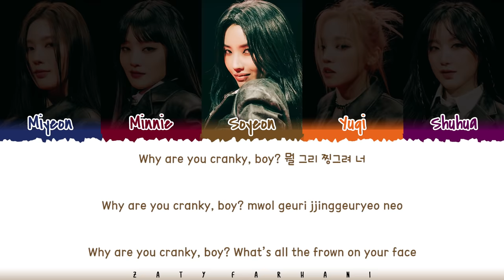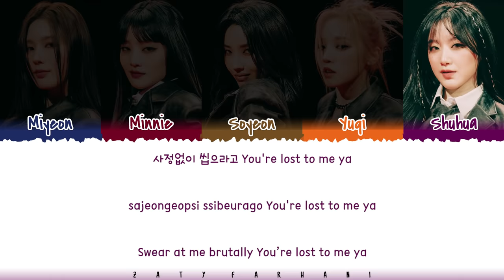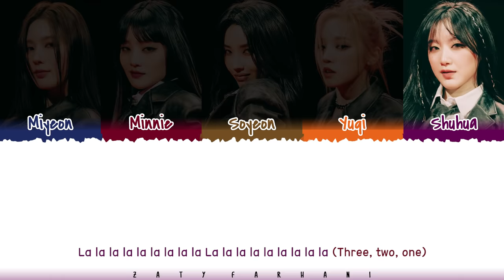[Uncensored Version / CD Ver.] (G)I-DLE ((여자)아이들) - 'TOMBOY' Lyrics [Color Coded_Han_Rom_Eng]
tomboy
tomboy cd version
tomboy cd version lyrics
tomboy cd version audio
tomboy cd version line distribution
tomboy uncensored version
tomboy uncensored version lyrics
tomboy uncensored version audio
tomboy uncensored version line distribution
gidle tomboy cd
gidle tomboy cd lyrics
gidle tomboy
gidle tomboy lyrics
gidle tomboy color coded lyrics
gidle tomboy audio
gidle tomboy live
gidle tomboy concert
gidle tomboy music video
gidle tomboy teaser
gidle tomboy line distribution
gidle tomboy cover
gidle tomboy reaction
gidle tomboy 1 hour
gidle tomboy easy lyrics
gidle lyrics
gidle tomboy lyrics
gidle never stop me lyrics
gidle villain dies lyrics
gidle already lyrics
gidle polaroid lyrics
gidle escape lyrics
gidle liar lyrics
gidle my bag lyrics